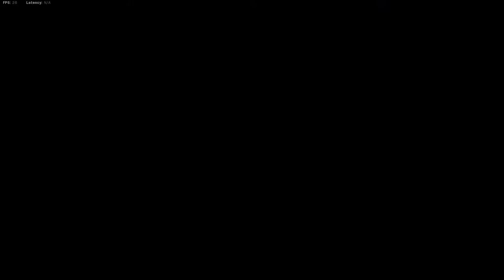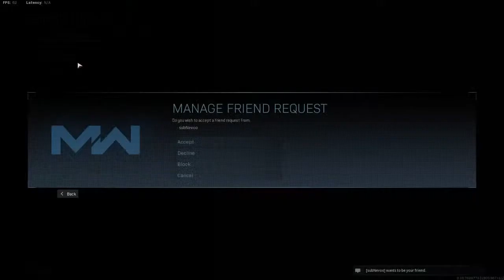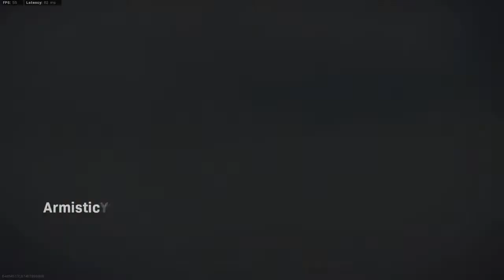Call of Duty: Modern Warfare 2019